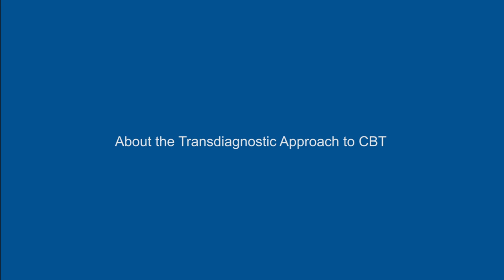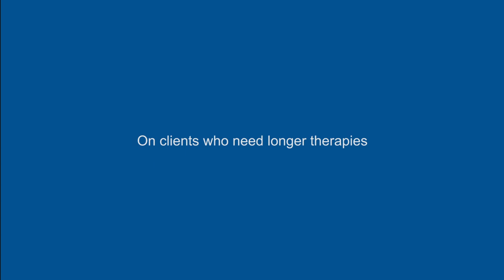Interview with Warren Mansell Ph.D on Method of Levels Therapy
Giovanni Maria Ruggiero interviews for State of Mind ) Warren Mansell Ph.D, reader in Clinical Psychology at the University of Manchester, about a novel form of Cognitive-Behaviour Therapy known as Method of Levels.